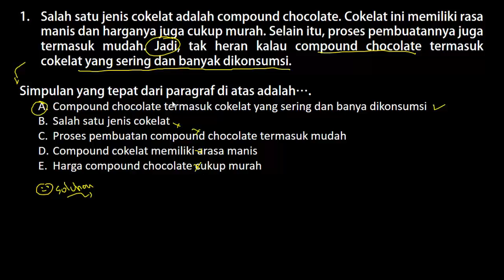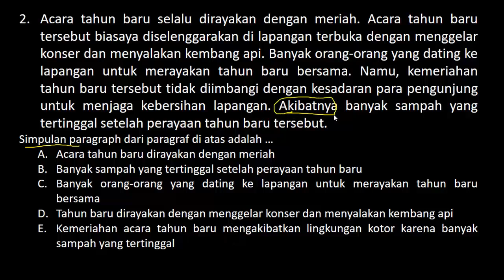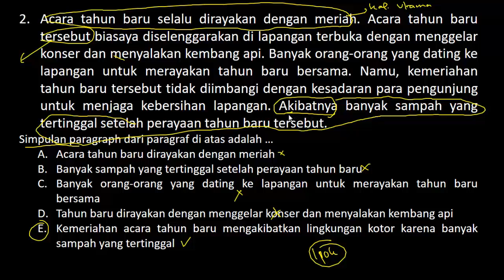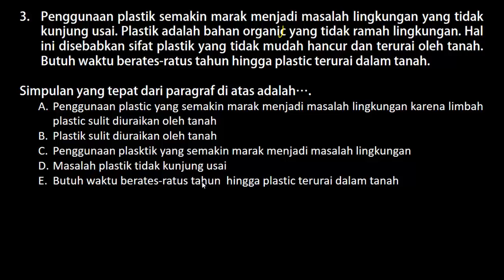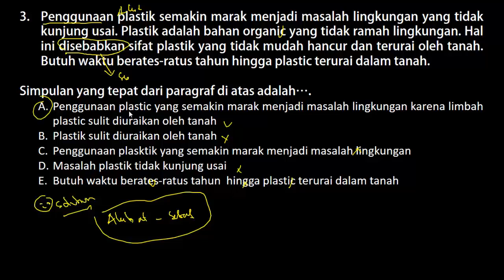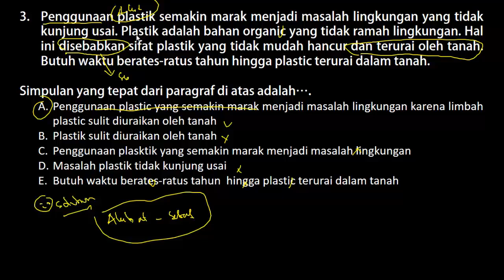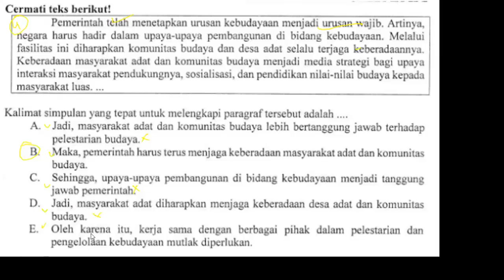Soal dan Pembahasan Lengkap Mencari Simpulan Paragraf - SKD TWK Bahasa Indonesia CPNS 2021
Soal dan Pembahasan Lengkap SKD TIU Perbandingan Senilai dan Berbalik Nilai - SKD TIU CPNS 2021